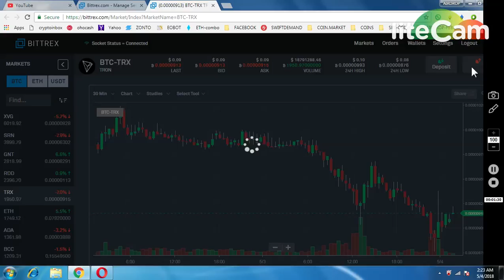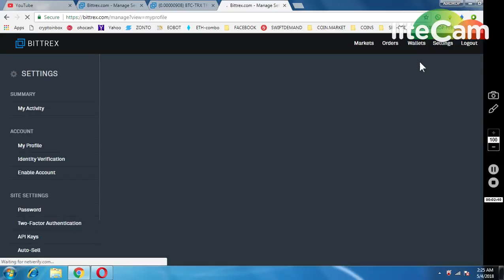BITTREX ACCEPTING REGISTRATION || CREATE ACCOUNT IN BIG BTC EXCHANGE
1) BOOKMARK MY SITE FOR TOKEN UPDATE ABOUT EXCHANGE

     PQlI22dostomA
3) JOIN MY TELEGRAM CHANEL FOR TOKEN EXCHANGE :